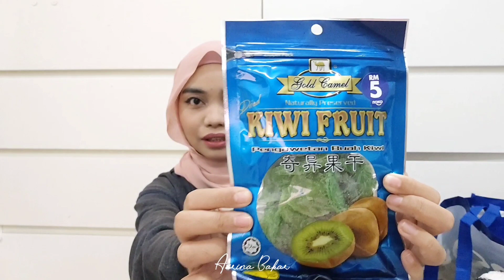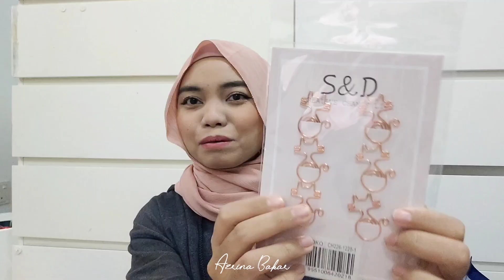Beli sampai 5 beg NOKO!!!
Hai semua!!! Noko yang ina pergi ni dekat sunway velocity mall ya dekat maluri KL.

I edit guna : kinemaster and inshot
I guna camera : samsung a50 / vivo V20

But all thoughts and opinions are my own.  This does not cost you extra. You can also purchase from the brand’s websites so don’t feel obliged to use my link if you don’t want to. Thanks for all your support! xx